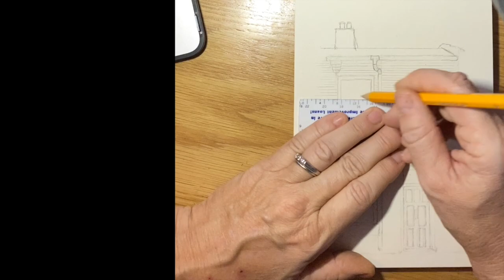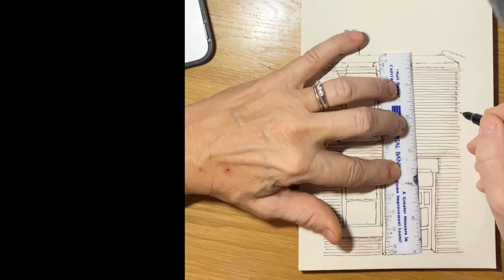Leicester Victorian Cottage | PrismaColor Colored Pencils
Our travel VLOG is many things including:  An Italy VLOG and a travel VLOG, retiring in Italy, moving to Italy, and living in Italy.  Also it is about Guardia Sanframondi in Benevento, Italy and the Riti Settennali and Vinalia festivities that take place there.   It will also occasionally feature the work of Robin Gore Gallery who uses the medium PrismaColor brush markers and Prisma Color colored pencils.

We love to learn Italian with Lucrezia, and One World Italiano.   We are pretty obsessed with the Camino de Santiago and plan on walking it in 2022.   We love the movies A Trip to Italy,  Under the Tuscan Sun, Cinema Paradiso, and La Pazza Gioia.   We are going through the process of getting dual citizenship through Jure Sanguinis or “Right of Blood.”   We are shipping our stuff with international movers.  Rafael di Furia, and also Super Savvy Travelers are other channels we watch regularly.

As of this video we're living in Leicester, Leicestershire, UK in Tier 4 conditions during the Covid 19 pandemic in the Highcross mall area.  We’re doing a lot of walking around Leicester Highcross, New Walk and  Upper New Walk in the vicinity of the Leicester Cathedral, St. Martin’s Square, and we visit the Leicester Outdoor Market daily.